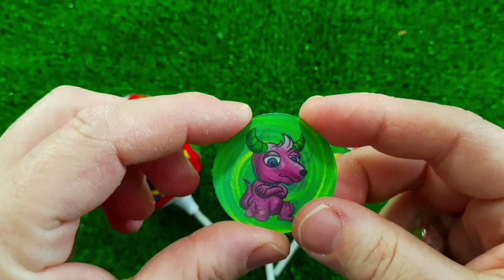7 Rainbow Satisfying Video, DIY How to make Rainbow Slime Candy Baby Shark Kinetic Sand Cutting